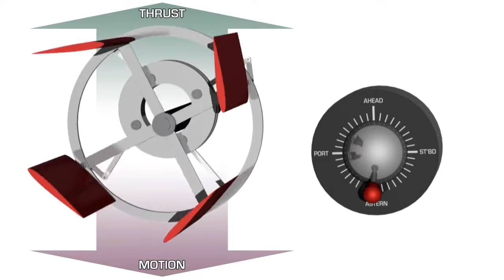How a Voith Schneider or Cycloidal Drive Propulsion System Works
Voith Schneider, otherwise known as cycloidal drive systems are often used on vessels that require a high degree of manoeuvrability, particularly at slow speed. These include tugs, fireboats and workboats. Vertically mounted hydrofoil blades are mounted on a rotating plate. The blades are linked to a control system which automatically alters their angle of attack as they rotate to provide thrust in the direction selected. The system is highly efficient and can change the direction of thrust almost instantaneously in any direction. They are often used in pairs, so a vessel is able to spin on its own axis or move sideways if needed.